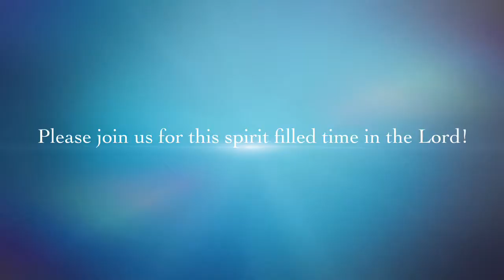Feast of Praise (FINAL)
WMOS - fund raising for Sanctuary